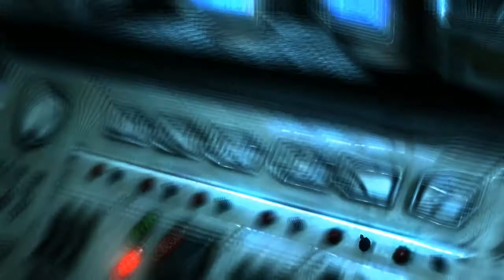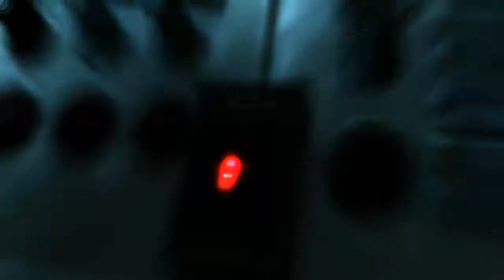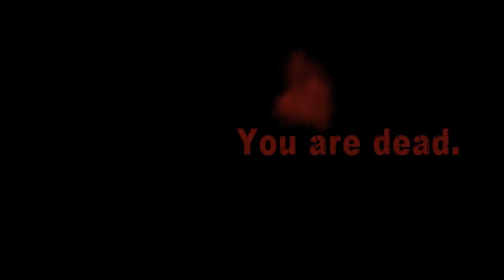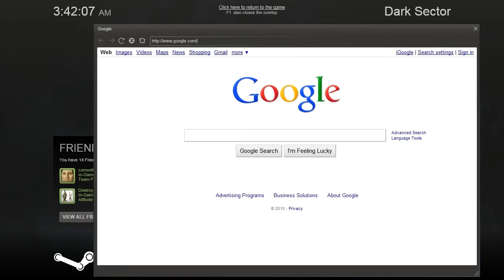Dark Sector (4 of 9)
Dark Sector with commentary. Dark Sector was developed by Digital Extremes and published by ND Games.